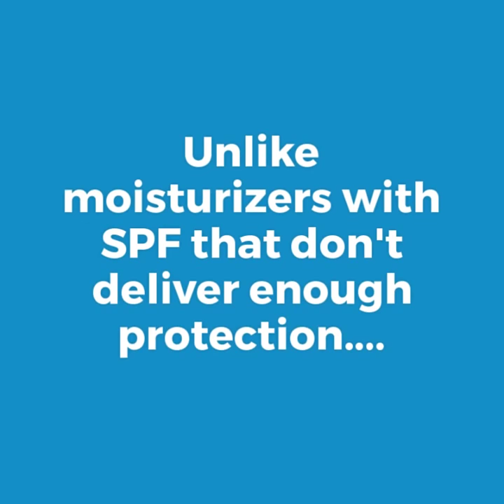Face Sunscreen Intro Video 306144701 720x720 F30 1